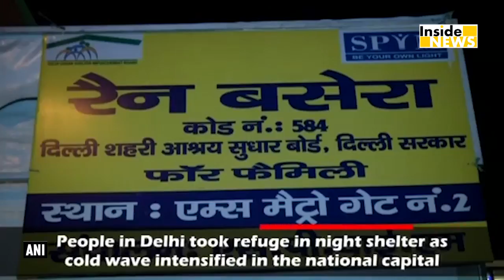AIIMS के बाहर फुटपाथ पर रात बिताने वाले लोगों के लिए रैन बसेरे में मिली ये खास सुविधाएं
People in Delhi took refuge in night shelter as cold wave intensified in the national capital on Tuesday. According to India Meteorological Department (IMD) forecast, the highs and lows of temperature in the national capital is 6 degree Celsius and 19 degree Celsius, respectively, with shallow fog. The night shelter near AIIMS (All India Institutes of Medical Sciences) has 32 beds and has accommodated nearly 70-80 people.Watch this video to know more.